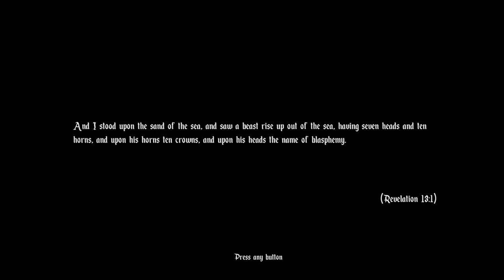NOPE NOPE NOPE!! - Agony Gameplay Pt 2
I swear they dumped a truckload of NOPE sauce on this game because FUUUUUUUUUCK this, I need my juicebox and a bottle of bourbon.